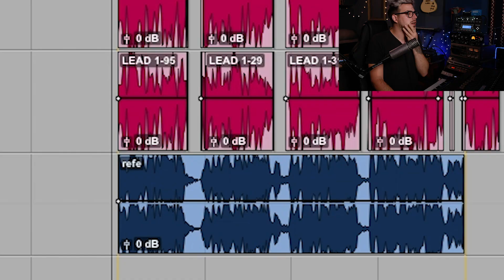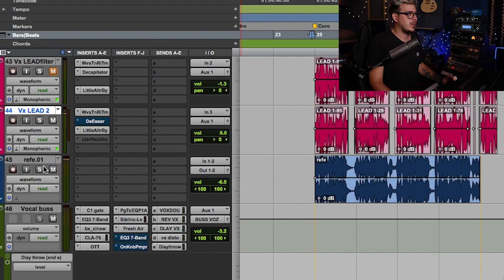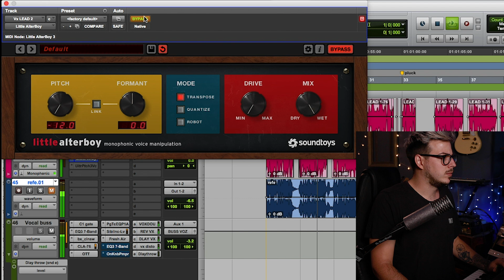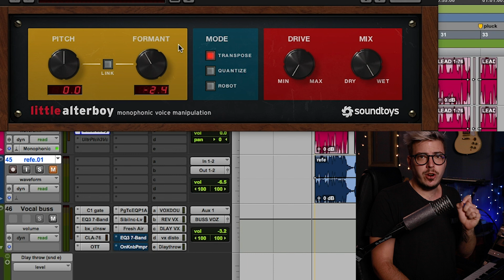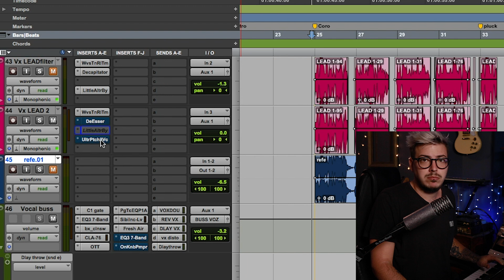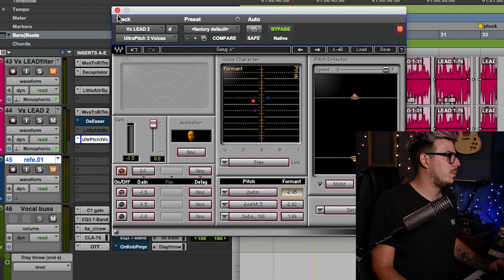Cómo cambiar el Timbre de tu Voz con 2 Plugins 😮😱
Hoy hablamos sobre como modificar el timbre de tu voz utilizando 2 plugins: Little Alterboy de Soundtoys y el Ultrapitch de Waves. Ambos tienen una función que te permite modificar la formante.
Como ejemplo utilizamos la canción "Head & Heart - Joel Corry x MNEK "

✔ Equipos mencionados en el video y de El Capitán estudio: 🎵